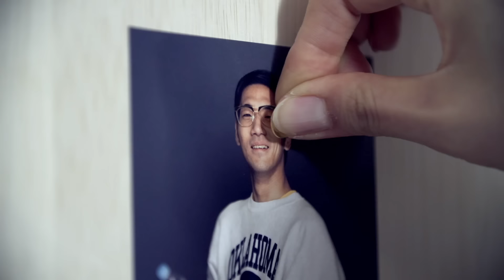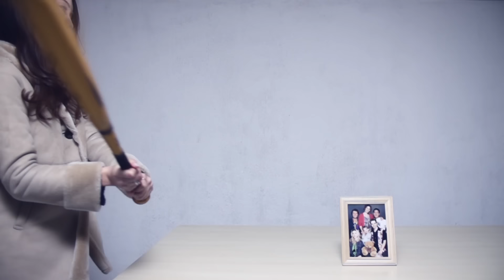tofubeats（トーフビーツ）- STAKEHOLDER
メジャー3rd EP「STAKEHOLDER」4月1日エイプリルフールに発売

出演：宮本夏美　tofubeats
撮影：後藤武浩　高木考一
協力：古屋蔵人　とくさしけんご

勉強さしてもらいます！！！9曲収録してお値段なんと￥1500＋税
初回出荷仕様：スリーブボックス仕様、tofubeats本人による収録曲全曲2,5 .A N-00字解説を封入。
P20フォトブック封入　豪華ゲスト：オカダダ

Amazon.co.jp限定 先着購入特典‹SPECIAL TRACK(S)　DOWNLOAD CARD›

iTunes限定「T.D.M. feat. okadada (DTTN "still working on" extend version)」

First Album Remixes（デジタルとアナログ限定）発売中

森高千里とのコラボアルバム「森高豆腐」配信中

メジャー1stアルバム「First Album」発売中